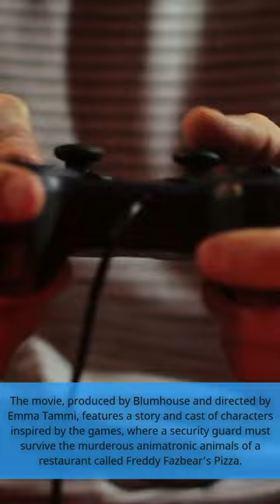FNAF Movie April 6th 2023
The Five Nights at Freddy's movie, based on the popular video game franchise, will be released on October 27th worldwide in theaters and on the streaming service Peacock. The movie, produced by Blumhouse and directed by Emma Tammi, features a story and cast of characters inspired by the games, where a security guard must survive the murderous animatronic animals of a restaurant called Freddy Fazbear’s Pizza.